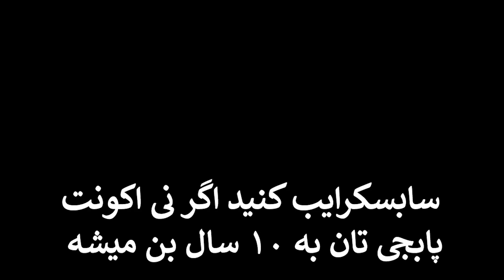روم های که برنده شدن شان ناممکن بود | PUBG MOBILE